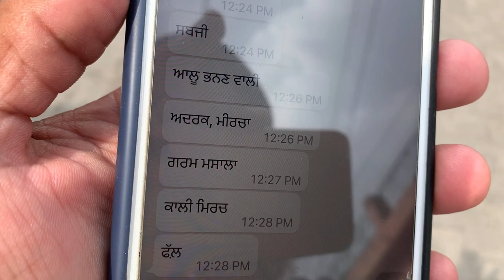Volleyball / Trala Modifying / England Flag / fun vlog / Village Life / Malkeet bai Team